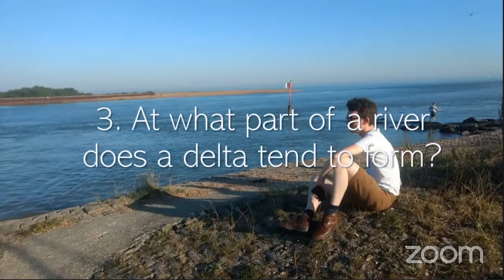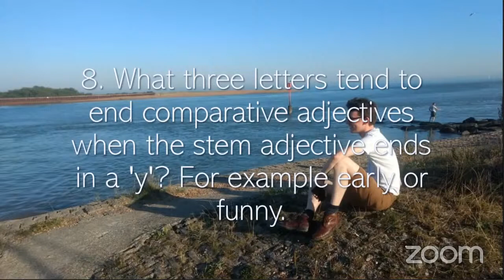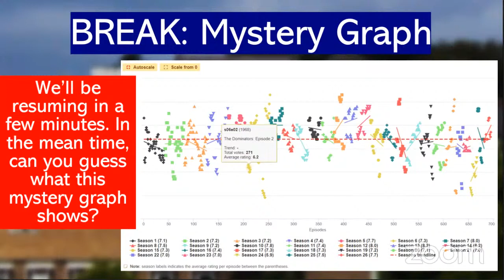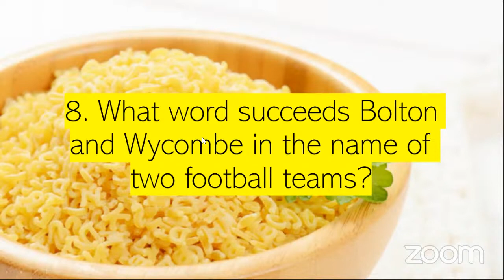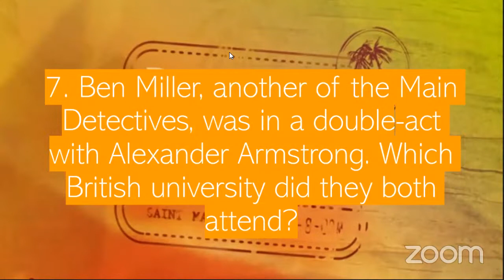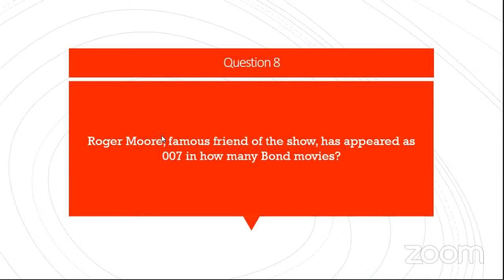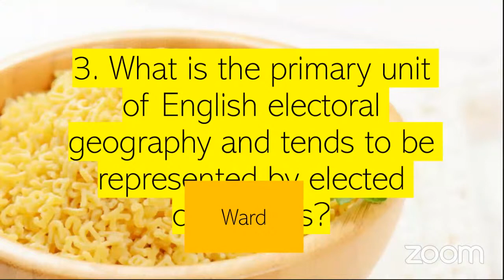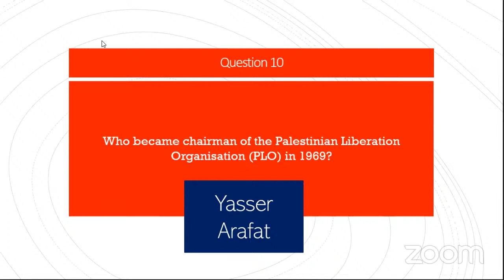Vern Bar Quiz - End of an Era